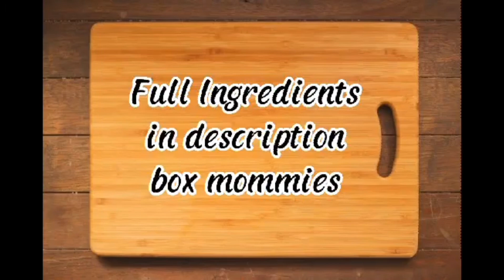Mommy's Love: GRILLED PORK LIEMPO , CHICKEN LEG & THIGH AND CHICKEN LIVER